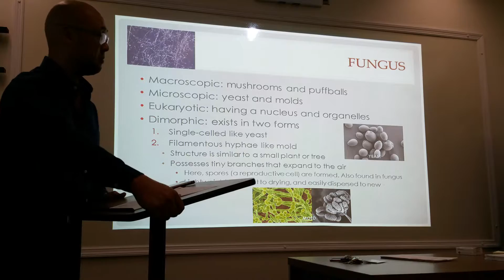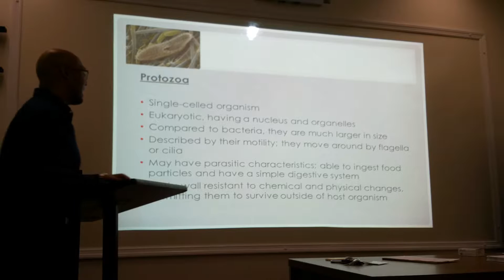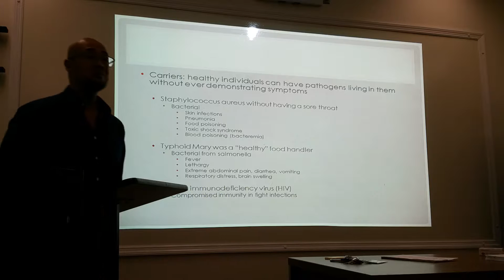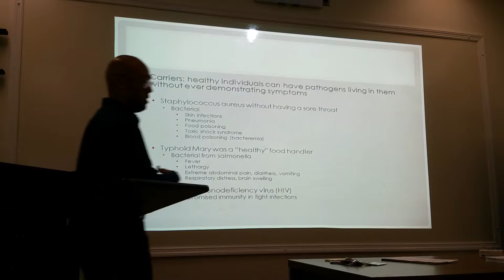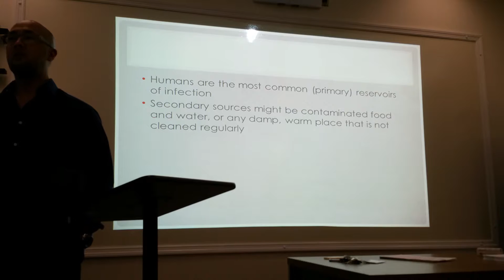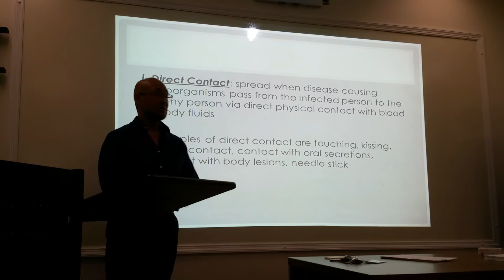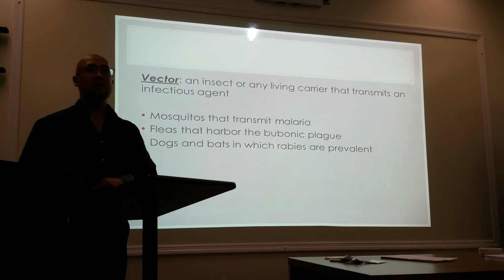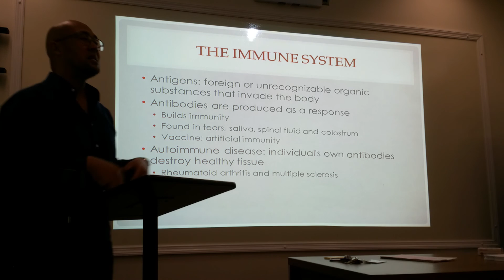Professor Michael Frianeza's RADT 153 Lecture 1: Part 4